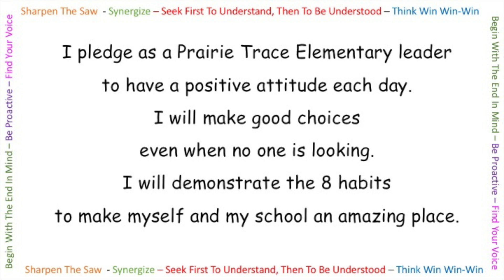April 13, 2020